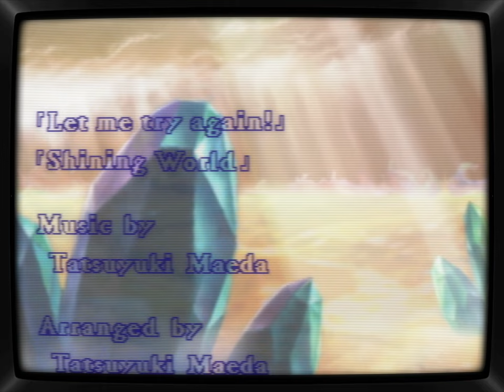Astal | CRT Shader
Astal  is a visually stunning side-scrolling platformer released in 1995. The game features rich, hand-drawn graphics and a unique art style, immersing players in a vibrant, fantasy world. Players control Astal, a powerful and determined hero on a quest to rescue his companion, Leda, from the evil forces threatening their world. Gameplay involves traditional platforming elements, environmental puzzles, and combat against a variety of imaginative enemies. Astal's unique abilities, like his powerful breath attack and the ability to manipulate the environment, set it apart from other platformers of its time.